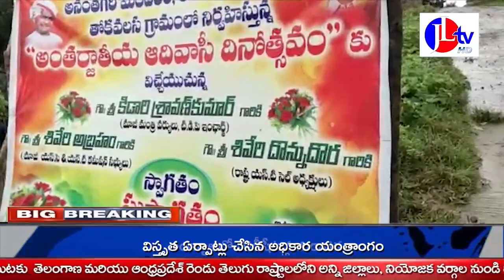JL TV NEWS //గిరిజన చట్టాలు,హక్కులు అమలు జరగాలంటే పోరాటాలే శరణ్యం;మాజీ మంత్రి కిడారి శ్రావణ్ కుమార్